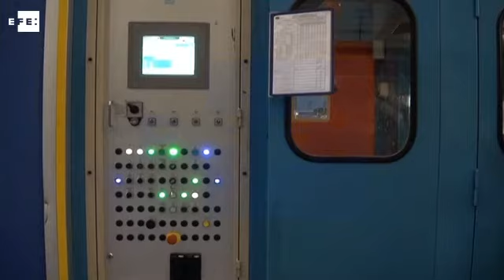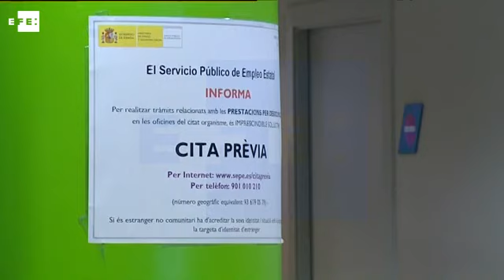En agosto, 145.000 ocupados menos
Madrid, 2 sep (EFE).- El número de desempleados registrados en los servicios públicos de empleo aumentó en agosto en 14.435 personas respecto al mes anterior y situó la cifra total de parados en 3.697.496, la menor cifra de un mes de agosto desde el año 2009.

Según el informe publicado hoy por el Ministerio de Empleo y Seguridad Social, este dato es mejor que el del año pasado cuando el paro subió en agosto en 21.679 personas y también inferior a la media de los últimos ocho años (46.029).

Por otra parte, la afiliación media a la Seguridad Social ha registrado un descenso de 144.997 personas en agosto, hasta alcanzar los 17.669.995 ocupados, un 0,81 % menos que el mes anterior.

DECLARACIONES DE TOMÁS BURGOS, SECRETARIO DE ESTADO DE LA SEGURIDAD SOCIAL, Y DE JUAN PABLO RIESGO, SECRETARIO DE ESTADO DE EMPLEO